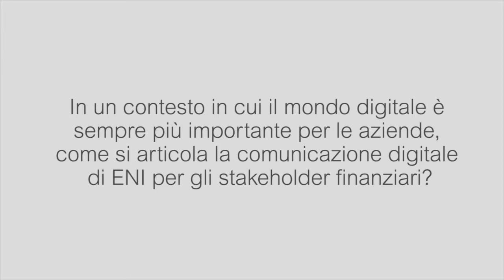Comunicazione digitale: sfruttare la rete internet per dialogare con gli stakeholder finanziari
L'evoluzione del mondo internet degli ultimi anni ha portato a una vera e propria rivoluzione nel mondo della comunicazione digitale delle aziende. Per capire i segreti per avere successo su questo fronte, FinanzaOnline TV ha intervistato Roberto Ferrari, Responsabile della comunicazione digitale di ENI.